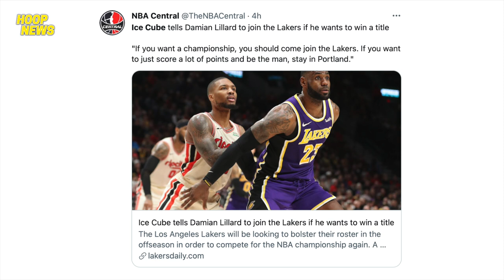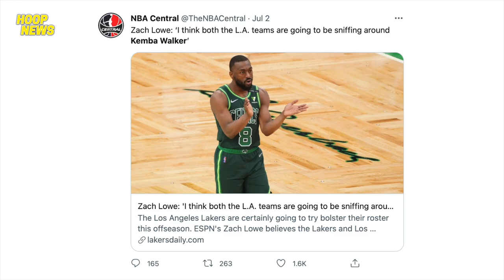Pumunta Kana Sa Lakers Sabi Kay Lillard | Kemba Kunin Ng Clippers O Lakers | Drummond Basagulero